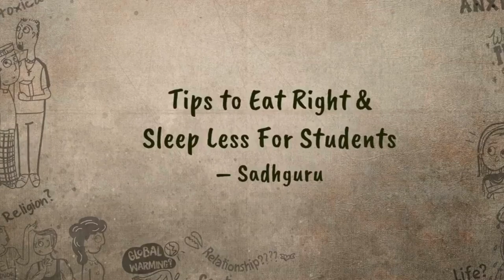𝗟𝗢𝗢𝗞 𝗛𝗢𝗪 𝗔𝗠𝗔𝗭𝗜𝗡𝗚 𝗪𝗛𝗔𝗧 𝗦𝗔𝗗𝗛𝗚𝗨𝗥𝗨 𝗦𝗔𝗜𝗗 - 𝗪𝗜𝗦𝗘 𝗢𝗙 𝗜𝗡𝗗𝗜𝗔